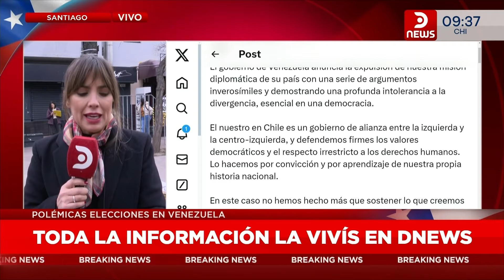Venezolanos se agrupan en la embajada para expresar su descontento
Lucía López se encuentra en los alrededores de la embajada de Venezuela en Chile y dialogó con algunos venezolanos que expresaron su descontento con los polémicos resultados de las elecciones.

👉 No te pierdas nuestro Especial "Familias Narcos"

📺 301 | @TeleCentroAr
📺 570 | @flow_ar

🔴 +DNEWS +VIVO

Horarios 🇦🇷 🇨🇱 🇺🇾
06 a 08 DNews al amanecer
08 a 12 DNews a la mañana
12 a 14 DNews primera edición
14 a 20 DNews a la tarde
20 a 22 DNews central

Horarios 🇨🇴 🇪🇨 🇵🇪
04 a 06 DNews al amanecer
06 a 10 DNews a la mañana
10 a 12 DNews primera edición
12 a 18 DNews a la tarde
18 a 20 DNews central